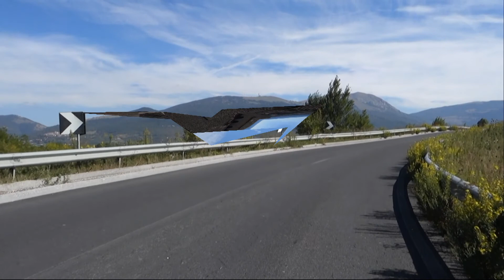Gubbio e valico del monte Testagrossa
Da San vittore di Genga (AN) alla famosa e bella località umbra attraversando l'Appennino umbro-marchigiano attraverso la bella strada che da Sassoferrato conduce a Isola Fossara e poi Scheggia (PG).
Una visita di un paio d'ore e poi via, alla volta del tratto più faticoso e in parte tecnico: quello che conduce dal paese di Sigillo (PG) fino al valico del monte Testagrossa, nel Parco regionale del monte Cucco, per poi scendere sul versante marchigiano attraverso una carrozzabile brecciata e pietrosa di circa 4 km, da fare con attenzione se si usano bici gravel (nessun problema per le MTB).